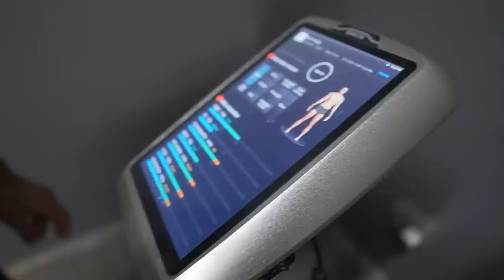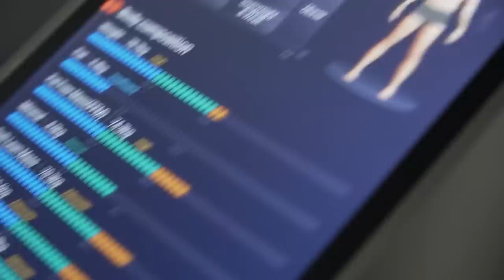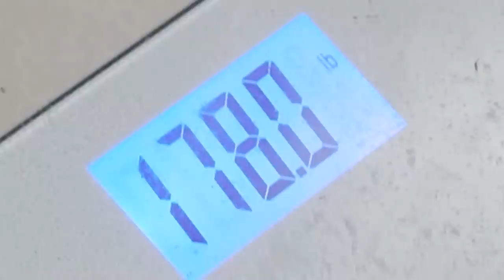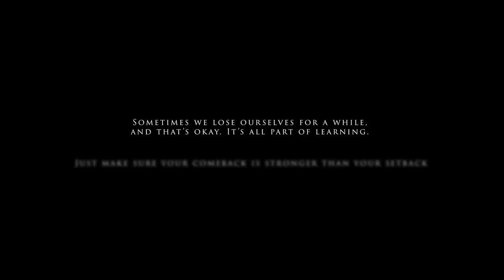SETBACK TO COMEBACK | GOODBYE KSYN GYM